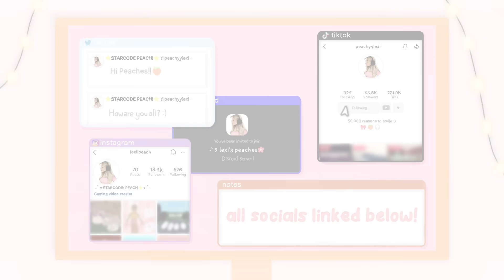Evie's WORST DAY IN SCHOOL EVER! *SNEAKING OUT...BULLIES! SUSPENDED?* VOICE Roblox Bloxburg Roleplay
◜ .♡︎ Description: ♡︎. ◝

🥐BE SURE TO BUY MY NEW *OFFICIAL PEACHYYLEXI IN PARIS JEWELLERY*

I get paid when you use my Star Code, thank you for supporting me!

ʚ hey everyone!🍑 Today Evie has her worst school experience EVER!

💎JEWELLERY STORE!

◜ .♡︎ my platforms: ♡︎. ◝

╰►:: credits ♡
 - intro: glossie on YouTube!
- build exterior by bridgeybloxburg on youtube!